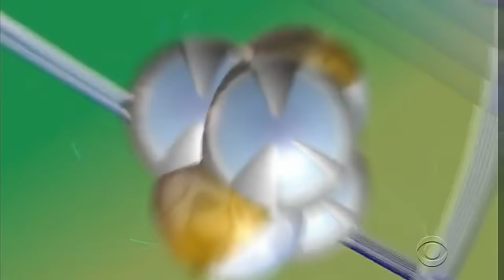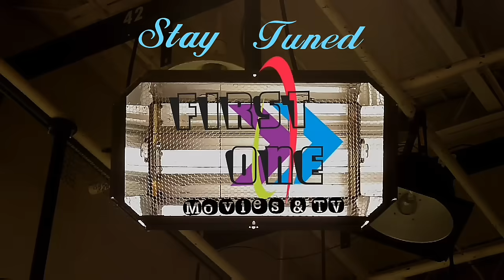The Big Bang theory s12e15 Best and funniest moments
🚨📀The Big Bang Theory: The Complete Series (Limited Edition Blu-ray + Digital)👉

🚨📀The Big Bang theory DVD📀 (season finale S 12)👉

Watch Best and funniest moments of the big bang theory season 12 episode 15.